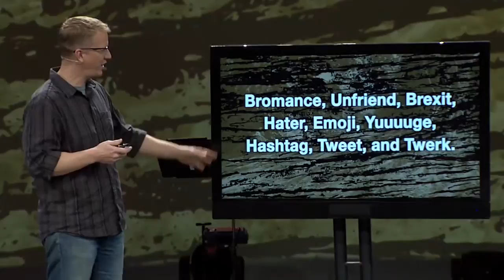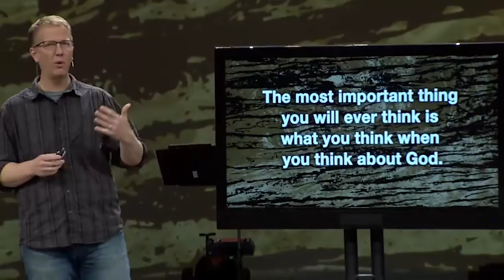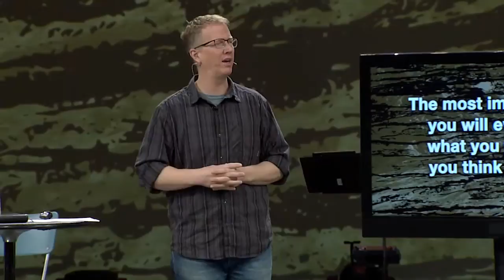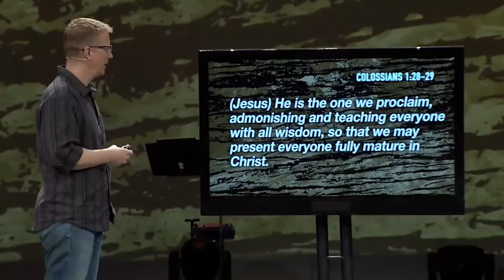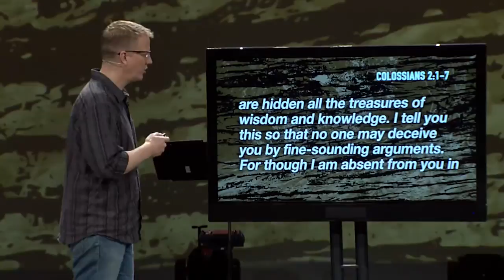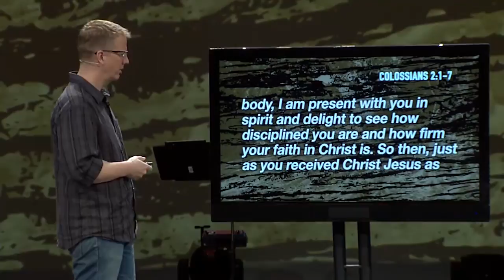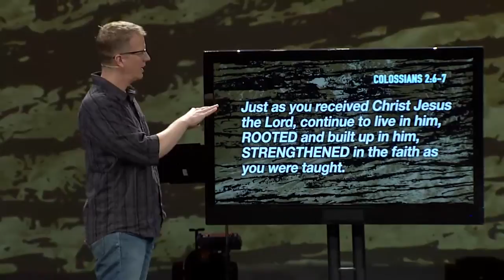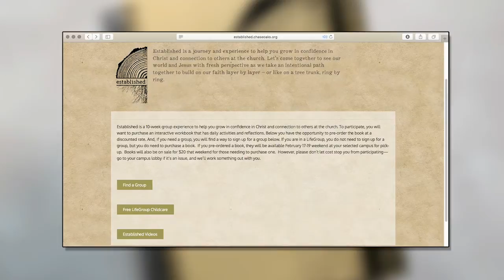Estabslished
What if much of what we believe to be true about God and about life is not true at all? How would we even know?

Join us for the kick-off of "Established." It's an exploration of the roots of our understanding of God, from our relationship with Jesus down into the foundation of biblical truth. Let's explore how building our faith from an established place allows us to live lives full of impact!

Speaker: Greg Holmes, Communications Pastor at Chase Oaks Church